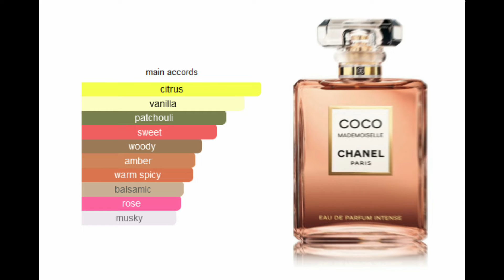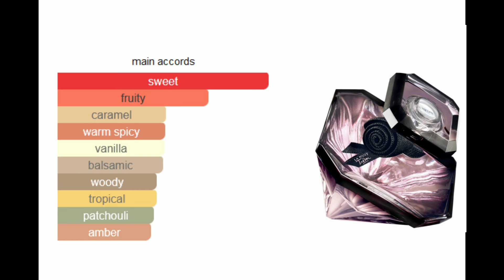Top 10 popular fragrances for women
1. Coco Mademoiselle Intense Chanel
Coco Mademoiselle Intense by Chanel is a Amber Woody fragrance for women. Coco Mademoiselle Intense was launched in 2018. The nose behind this fragrance is Olivier Polge. Top notes are Sicilian Orange, Calabrian bergamot and Lemon; middle notes are Rose, Fruity Notes and Jasmine; base notes are Patchouli, Tonka Bean, Madagascar Vanilla, White Musk and Labdanum.
2.Velvet Orchid Tom Ford
Velvet Orchid by Tom Ford is a Amber Floral fragrance for women. Velvet Orchid was launched in 2014. Velvet Orchid was created by Yann Vasnier, Calice Becker, Shyamala Maisondieu and Antoine Maisondieu. Top notes are Rum, Honey, Mandarin Orange and Bergamot; middle notes are Black Orchid, Orchid, Jasmine, Heliotrope, Hyacinth, Rose Oil, Narcissus, Magnolia and Orange Blossom; base notes are Vanilla, Myrrh, Suede, Sandalwood, Peru Balsam and Labdanum.

3.Shalimar Eau de Parfum Guerlain
Shalimar Eau de Parfum by Guerlain is a Amber Spicy fragrance for women. Shalimar Eau de Parfum was launched in 1990. The nose behind this fragrance is Jacques Guerlain. Top notes are Citruses, Bergamot, Lemon, Cedar and Mandarin Orange; middle notes are iris, Patchouli, Vetiver, Jasmine and Rose; base notes are Incense, Vanilla, Leather, Opoponax, Civet, Sandalwood, Tonka Bean and Musk.

4.Black Opium Yves Saint Laurent
Black Opium by Yves Saint Laurent is a Amber Vanilla fragrance for women. Black Opium was launched in 2014. Black Opium was created by Nathalie Lorson, Marie Salamagne, Olivier Cresp and Honorine Blanc. Top notes are Pear, Pink Pepper and Orange Blossom; middle notes are Coffee, Jasmine, Bitter Almond and Licorice; base notes are Vanilla, Patchouli, Cedar and Cashmere Wood.

5.Flowerbomb Viktor&Rolf
httFlowerbomb by Viktor&Rolf is a Amber Floral fragrance for women. Flowerbomb was launched in 2005. Flowerbomb was created by Olivier Polge, Carlos Benaim, Domitille Michalon Bertier and Dominique Ropion. Top notes are Tea, Bergamot and Osmanthus; middle notes are Orchid, Jasmine, Rose, Freesia and African Orange flower; base notes are Patchouli, Musk and Vanilla. This perfume is the winner of award FiFi Award Best National Advertising Campaign / Print 2006.

6.Libre Intense Yves Saint Laurent
Libre Intense by Yves Saint Laurent is a Amber Fougere fragrance for women. This is a new fragrance. Libre Intense was launched in 2020. Libre Intense was created by Anne Flipo and Carlos Benaim. Top notes are Lavender, Mandarin Orange and Bergamot; middle notes are Lavender, Tunisian Orange Blossom, Jasmine Sambac and Orchid; base notes are Madagascar Vanilla, Tonka Bean, Ambergris and Vetiver.

7.Alien Mugler
Alien by Mugler is a Amber Woody fragrance for women. Alien was launched in 2005. Alien was created by Dominique Ropion and Laurent Bruyere. Top note is Jasmine; middle note is Woodsy Notes; base note is Amber.

8.Hypnotic Poison Dior
Hypnotic Poison by Dior is a Amber Vanilla fragrance for women. Hypnotic Poison was launched in 1998. Hypnotic Poison was created by Annick Menardo and Christian Dussoulier.

9.La Nuit Tresor Lancome
La Nuit Tresor by Lancome is a Amber Vanilla fragrance for women. La Nuit Tresor was launched in 2015. La Nuit Tresor was created by Christophe Raynaud and Amandine Clerc-Marie. Top notes are Pear, Tangerine and Bergamot; middle notes are Strawberry, Vanilla orchid, Black Rose and Passionfruit; base notes are Praline, Caramel, Litchi, Vanilla, Patchouli, Incense, Coffee, Licorice, Coumarin and Papyrus.

10.Scandal Jean Paul Gaultier
Scandal by Jean Paul Gaultier is a Chypre Floral fragrance for women. Scandal was launched in 2017. Scandal was created by Daphne Bugey, Fabrice Pellegrin and Christophe Raynaud. Top notes are Blood Orange and Mandarin Orange; middle notes are Honey, Gardenia, Orange Blossom, Jasmine and Peach; base notes are Beeswax, Caramel, Patchouli and Licorice.

tags